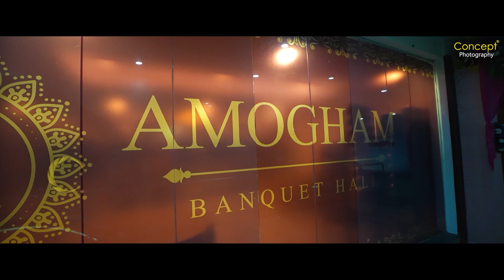Suman Weds Sruthi | Wedding Ceremony | Telugu Wedding | Concept photography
A Hindu wedding ceremony is a sacramental union between a bride and groom that follows traditional Hindu rites. During a wedding pre-ceremony, the groom’s family sends various gifts to the bride, including jewelry and clothing. The actual wedding ceremony involves a sabha, or assembly. This is when the bride’s family gives their consent for the marriage, and performs a puja, or religious rites that signify the groom’s acceptance as a son-in-law.
The wedding ceremony itself may last up to a day and a half, including several rituals designed to ensure good luck, such as the placing of rice and flowers in the bride’s hair and the recitation of traditional Hindu mantras. After the wedding is complete, the newlyweds take part in a vedic fire ceremony and then observe seven circled around the sacred fire, in a ritual known as the saptapadi. The wedding ends with the groom’s family saying farewell to the bride.
Concept photography  is the perfect way to capture and preserve the memories of this special day.